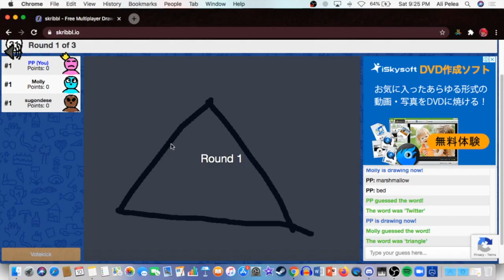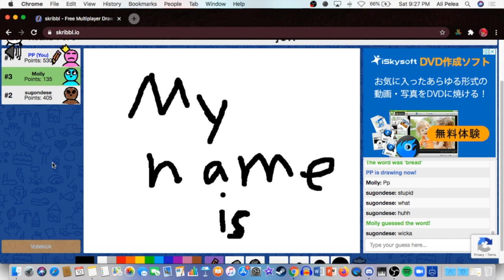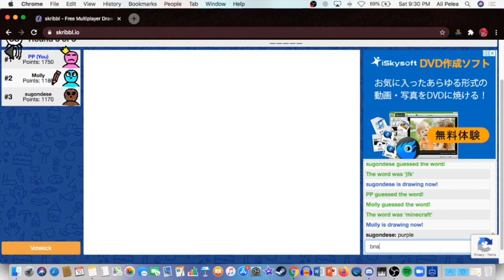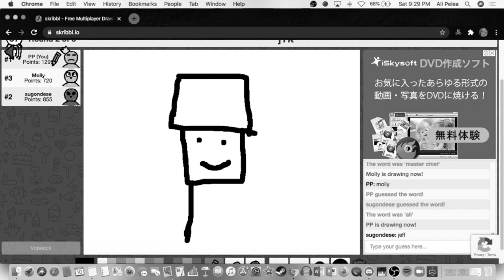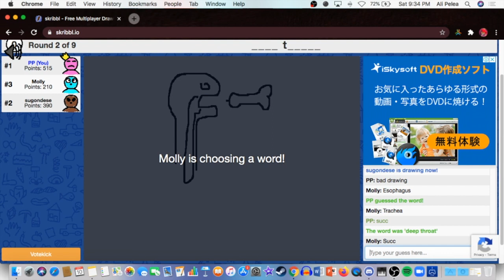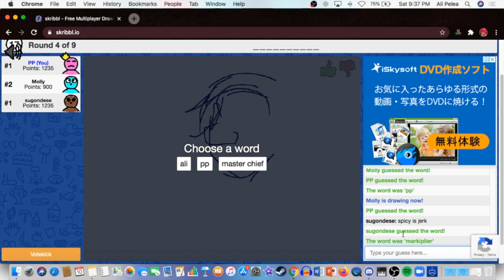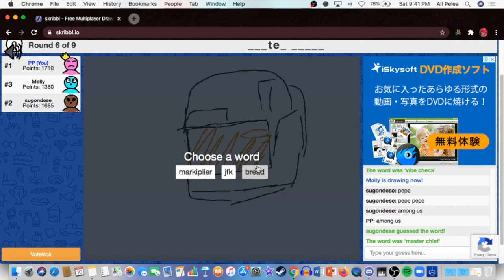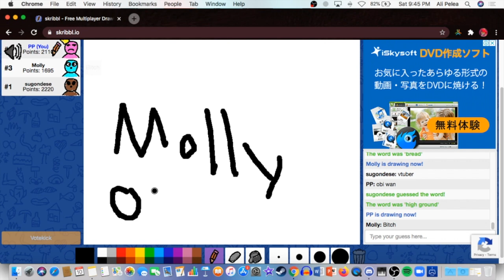I suck at drawing... (Skribbl.io)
I'm really bad at drawing mahn leave me be